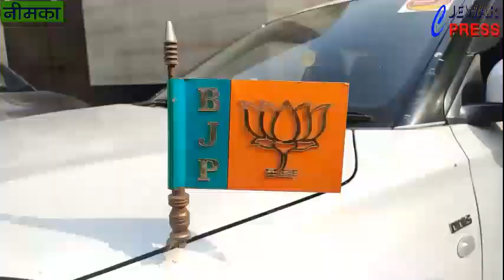Jewar Press-नीमका-चोरोली _ गाँव के लोगो ने विधायक को बताईं समस्याएँ,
नीमका-चोरोली गाँव के लोगो ने विधायक जेवर को बताईं अपनी समस्याएँ, जेवर विधायक ने शीघ्र निस्तारण करने का दिया अस्वासन,